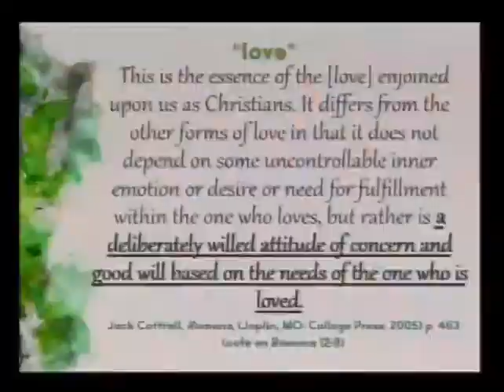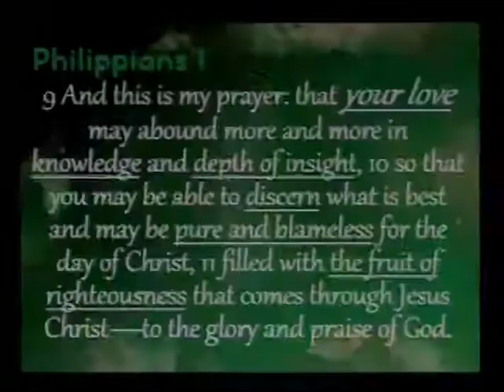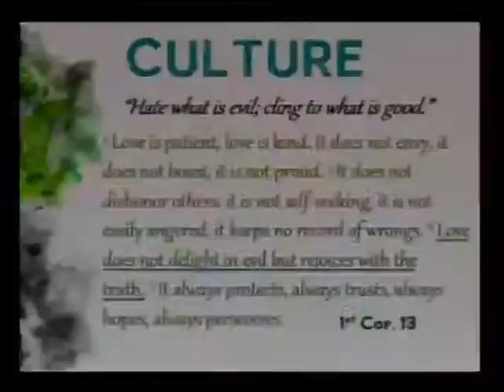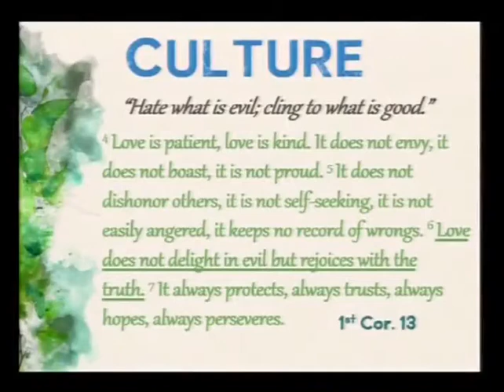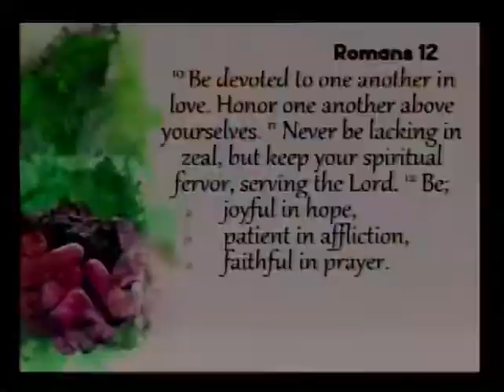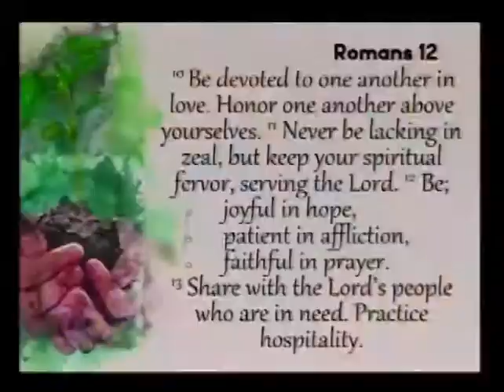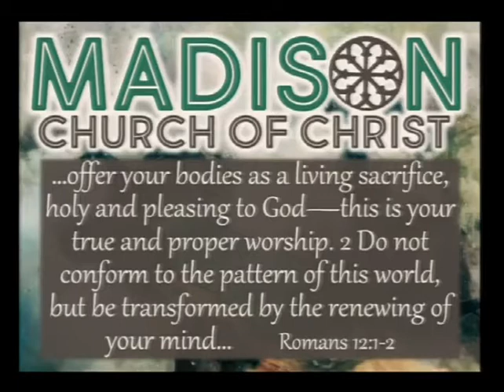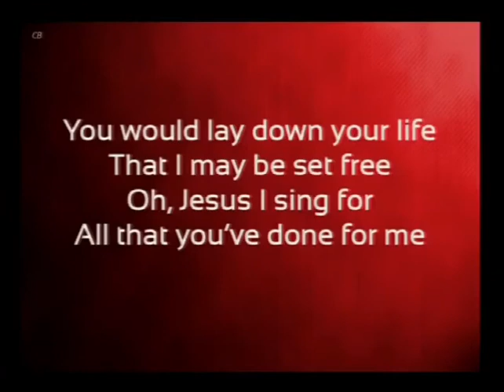Aug 2 Worship Service - Madison Church of Christ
rapid-fire commands for a new kind of life (culture) from Romans 12